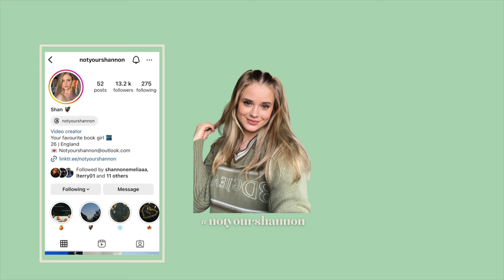Q&A ⛈️ health, dating, living a happy life & more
Hope you all enjoyed the video x
See you soon!
Love,
Shan x

about me
I am 26 and English
I have been studying my masters degree in law and hope to one day be a lawyer!
I love reading, baking, painting and just being cosy

xox